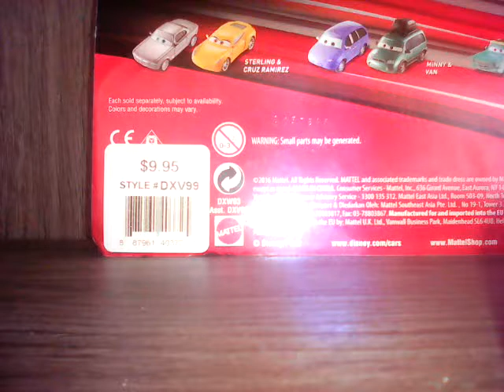Pixar Cars Unboxing: Bobby Swift And Cal Weathers!!!